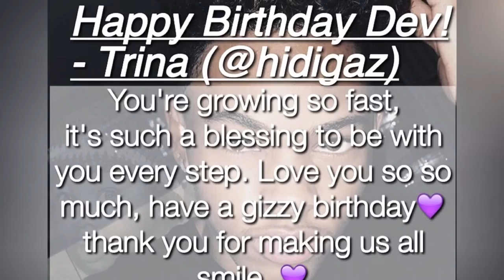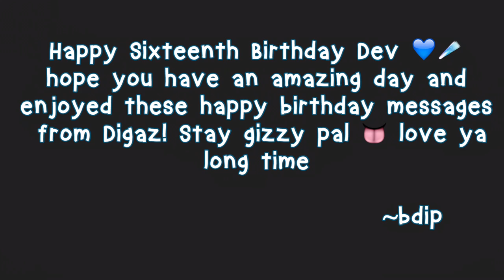Happy Sweet Sixteen Devin